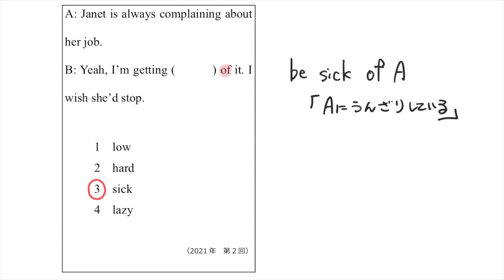【 高校生 レベル問題 】英語で「 うんざりする 」4種類 あなたはわかる？ 英語 が好きになる授業[ 英検準2級 英検2級 留学 ]